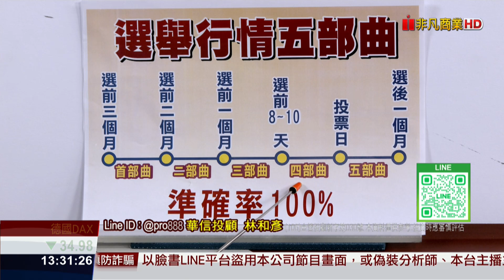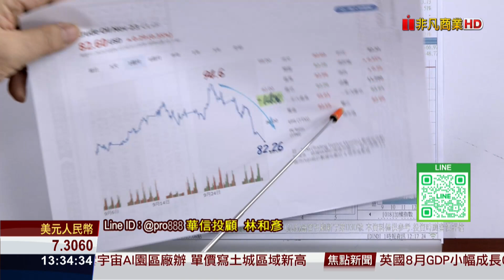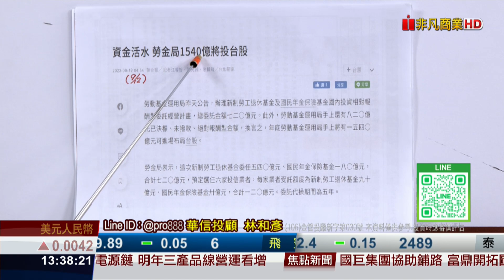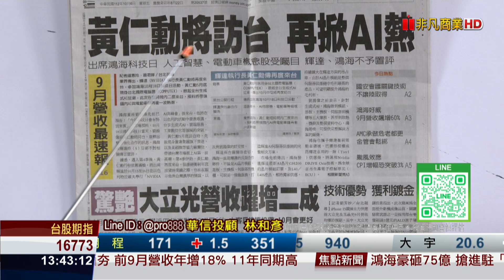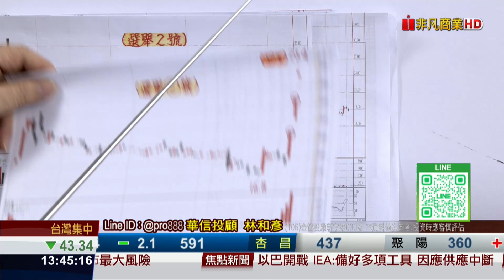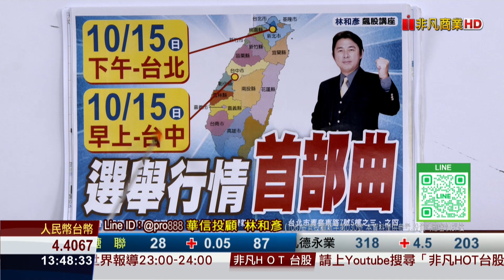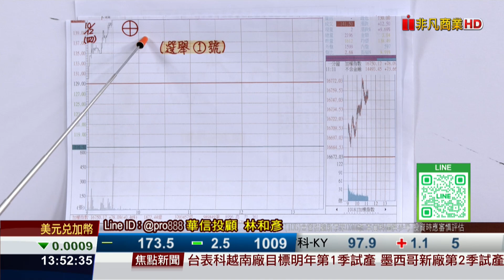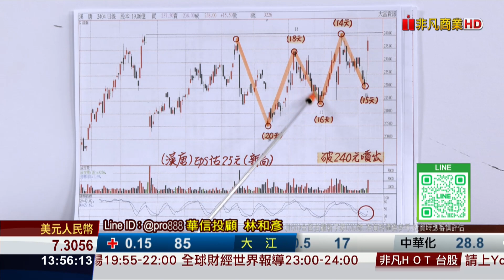20231013時間密碼